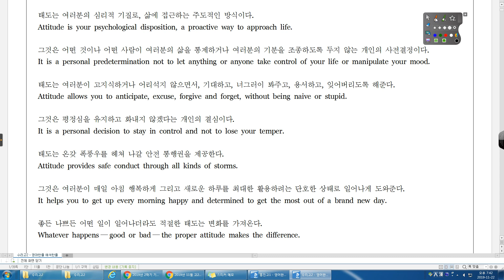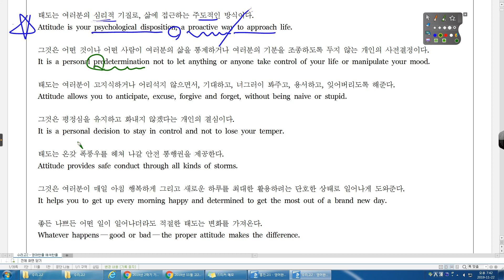19년 11월 고2 전국 22번 수리고2